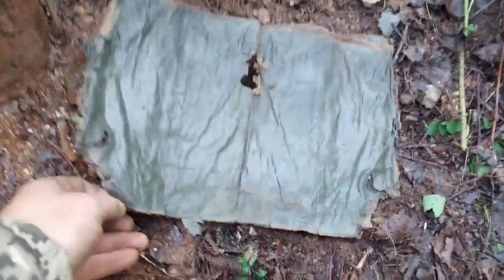коп по войне(интересные моменты сезона 2021)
в этом видео мы решили показать запоминающиеся находки и интересные моменты прошлого сезона копа